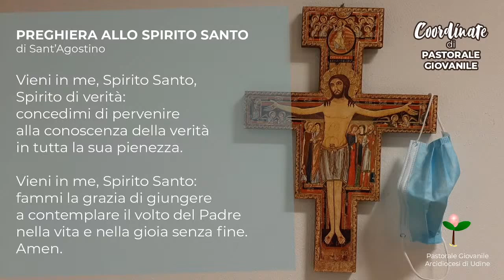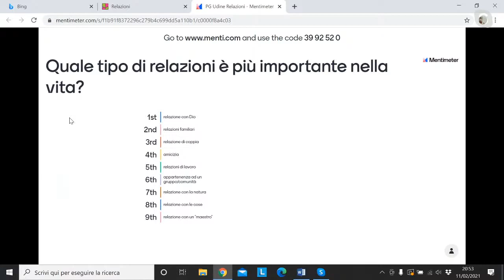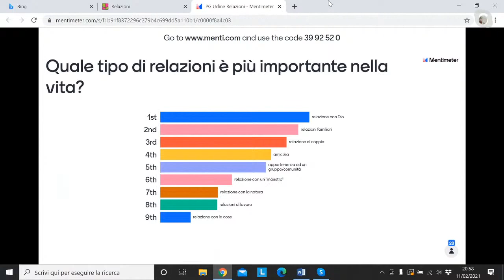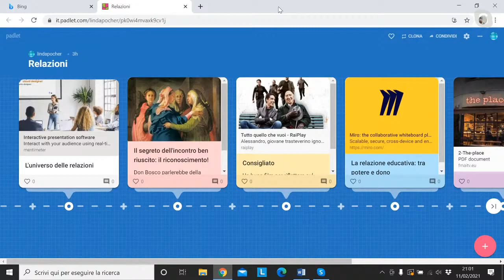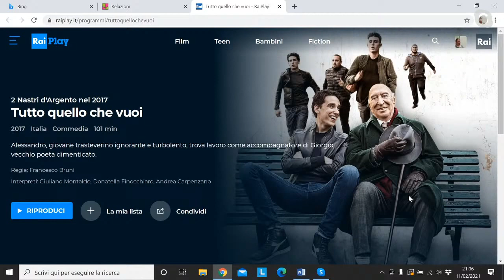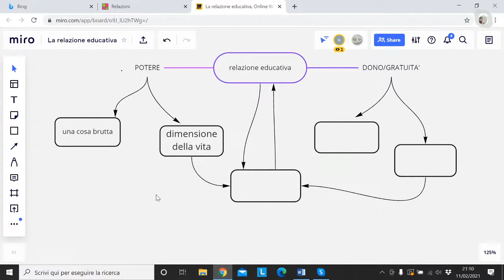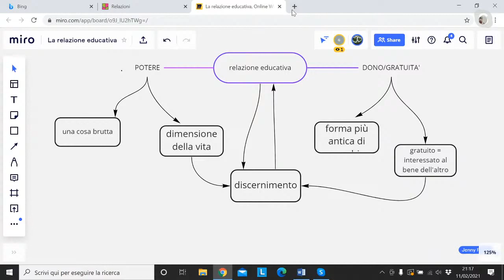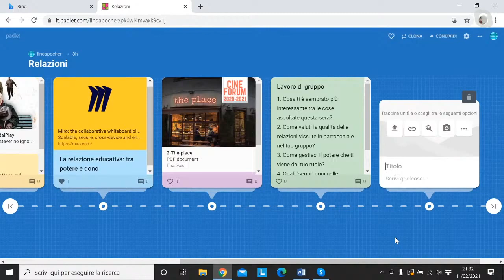La pastorale in questo tempo: azioni e relazioni - Intervento di sr. Linda Pocher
Secondo e ultimo incontro dell'edizione 2021 di «Coordinate di Pastorale Giovanile», il mini-ciclo di formazione per catechisti di pre-adolescenti, adolescenti e responsabili di oratori. Ospite suor Linda Pocher fma.

Tema dell'incontro

Una delle evidenze della pandemia è l’importanza delle relazioni, siano esse familiari, amicali, educative o spirituali. Come educatori è importante coltivare la relazione con ciascun/a ragazzo/a e con ciascun altro educatore (ce lo diciamo sempre…), ma alla prova dei fatti – e in una prova così intensa – siamo entrati in crisi. Gli sforzi compiuti da molti non sempre sono serviti, lasciando anche quel pizzico di amarezza nato dal «abbiamo fatto tante cose, ma i ragazzi non vengono più».